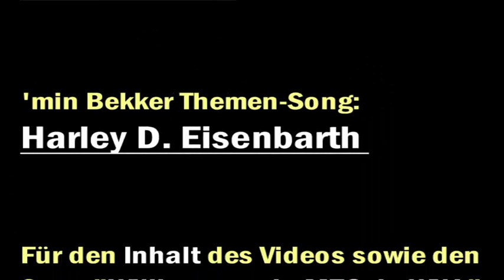SMK & MC Schmand - Willkommen in MZG du WXA (in Trash-HD)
Endlich: das offizielle Musikvideo im echten 16:9 Format und hochaufgelöst, jau! Mehr gibt's auch exklusiv auf Facebook
Über'n Abo würd ich mich freun wie die Sau.

natürlich immernoch
created by 'min Bekker

Für den Inhalt des Videos und des
Songs "Willkommen in MZG du WXA"
sind die beiden Entertainment-
Asseln SMK und MC Schmand verantwortlich.